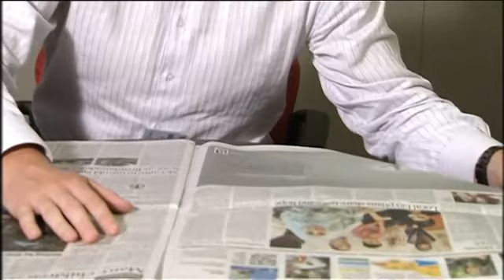SBS News Aussies scramble to leave Egypt - 01/02/2011